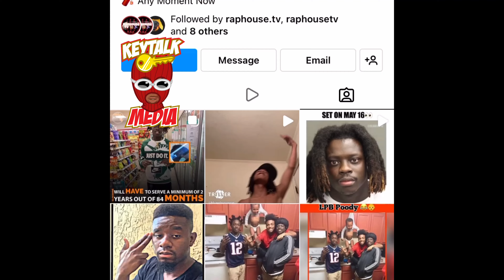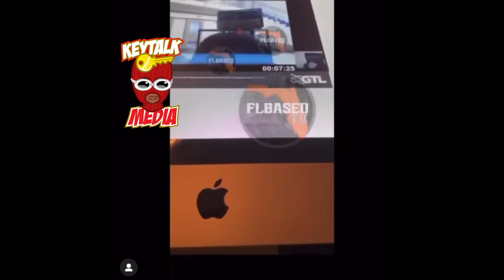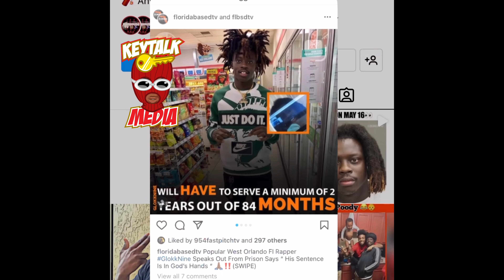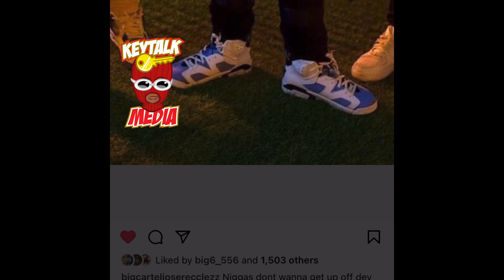Glokknine say HE ONLY GOTTA SERVE 2 YEARS of his 7 YEAR FED SENTENCE, Jose Recclezz ARRESTED BY FEDS